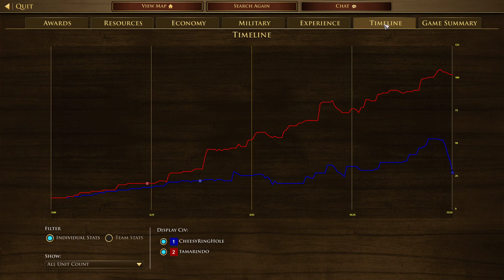Age Of Empires 3 Definitive Edition 1v1 China Vs Aztec Supremacy China Rush Series:45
AOE3
China series 45

I got destroyed by that rush lol
By 5:30 he had 14 slingers and 6 puma spear man and i was still  building my barracks and consulate lol
I havent been rushed like that in a long time and got used to it being a bit slower, hence i should check my opponent cards next time but should of expected it lol